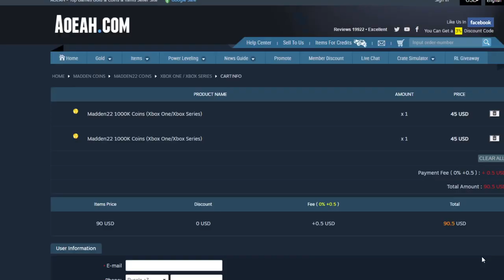ALL UPCOMING MUT CONTENT PREVIEW! TEAM DIAMONDS, TOTW, LTDS, AND MUCH MORE! | MADDEN 22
ALL UPCOMING MUT CONTENT PREVIEW! TEAM DIAMONDS, TOTW, LTDS, AND MUCH MORE! | MADDEN 22ALL UPCOMING MUT CONTENT PREVIEW! TEAM DIAMONDS, TOTW, LTDS, AND MUCH MORE! | MADDEN 22